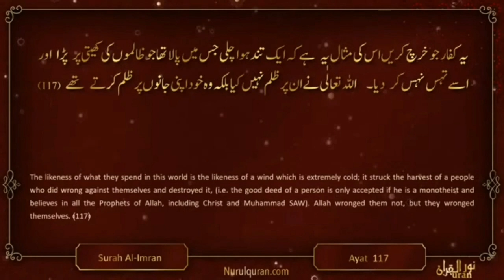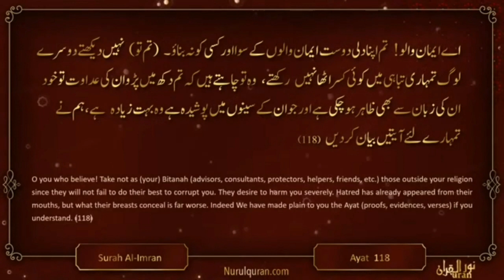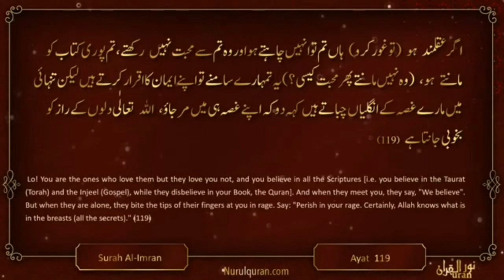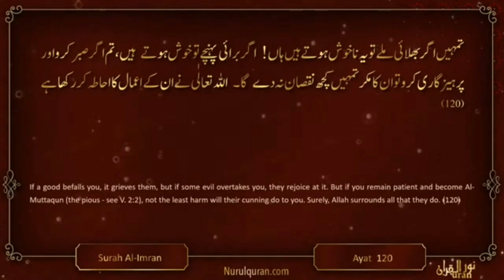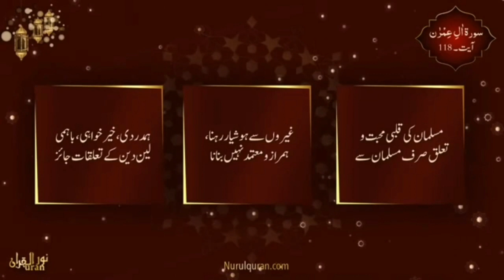Quranic Gems |Ghair Muslim Se Dosti Ya Dili Mohabbat Rakhna: Juz 4 | NurulQuran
ghair muslim se dosti ya dili mohabbat rakhna
غیر مسلم سے دوستی یا دلی محبت رکھنا

Language : Urdu

Nurulquran.com
Nurulquranlive.com